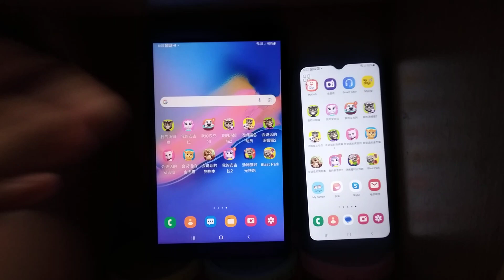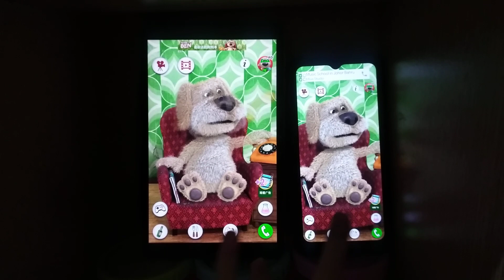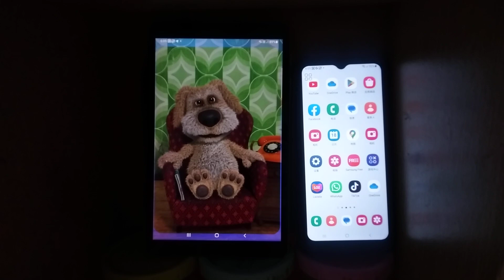Talking Ben Echo 16319